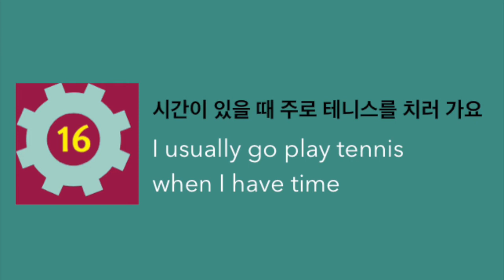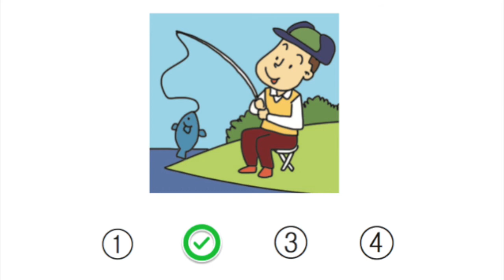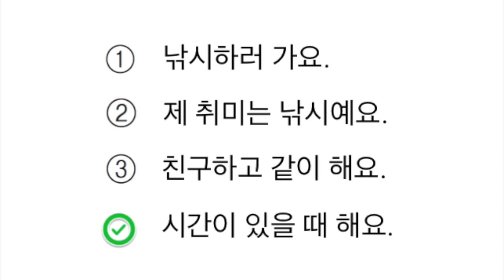EPS Topik 2016 Lesson 16 - I usually go play tennis when i have time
What do you do if you have time?